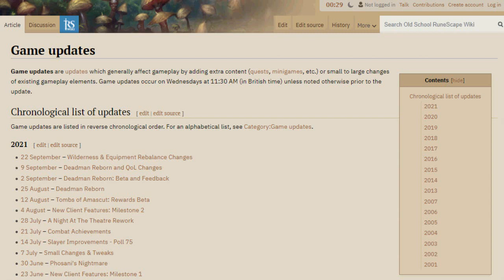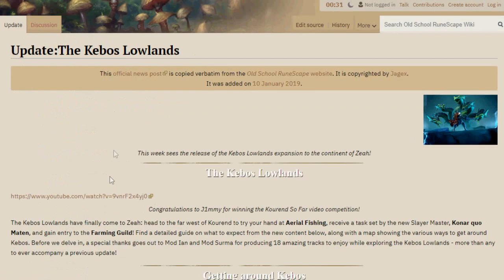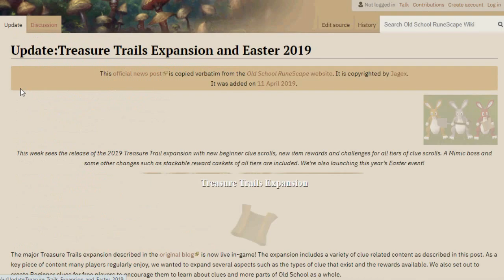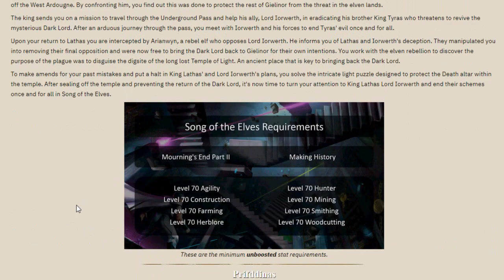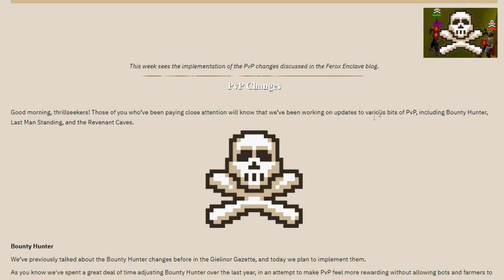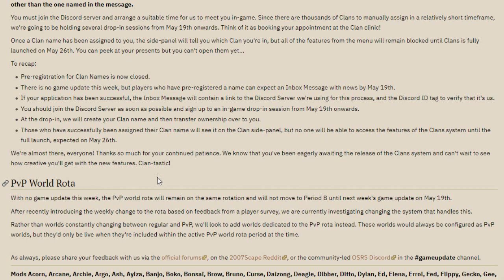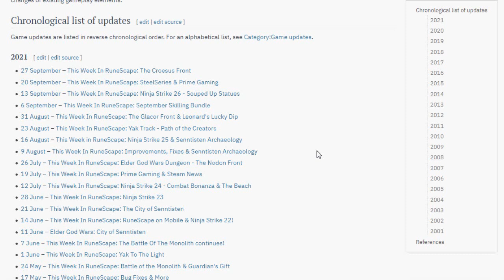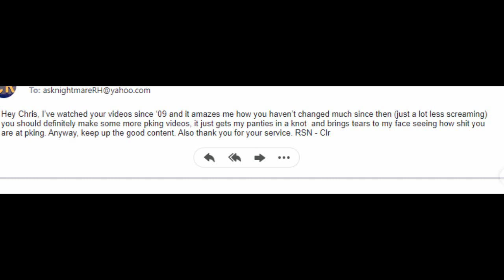What I Missed For The Last 3 Years